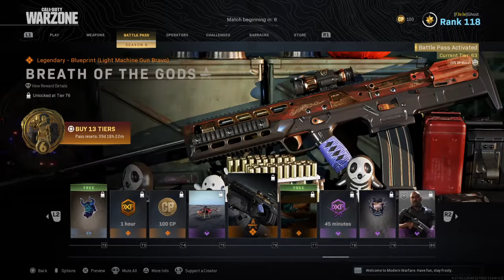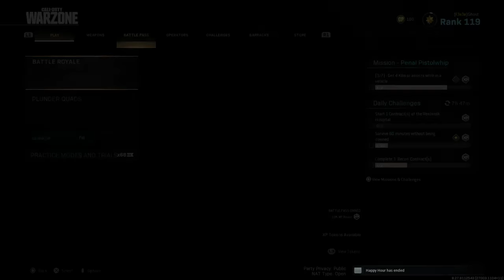Warzone but life is pain